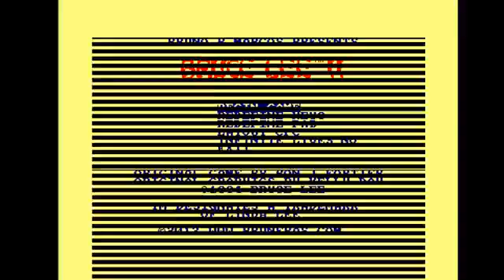John Retroreloader Indie games PC Bruce Lee 2 v1.1 Facebook live